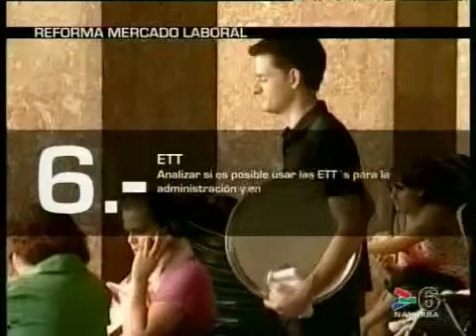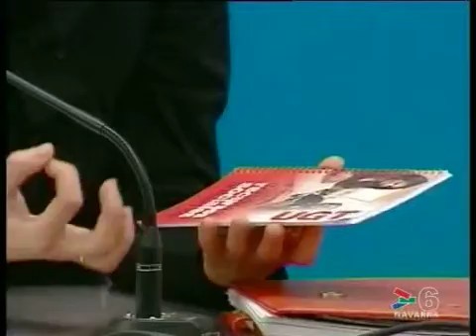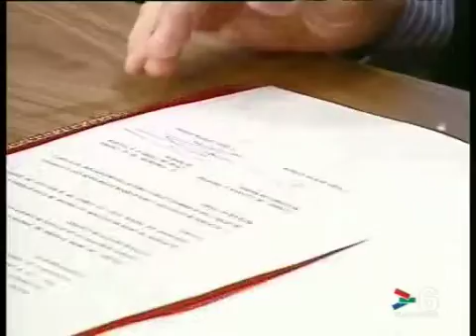NAVARRA EMPRENDE 11 FEBRERO 2010- CANAL 6 NAVARRA